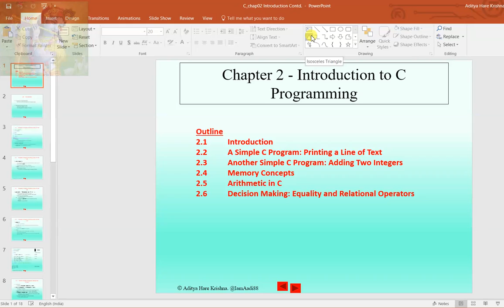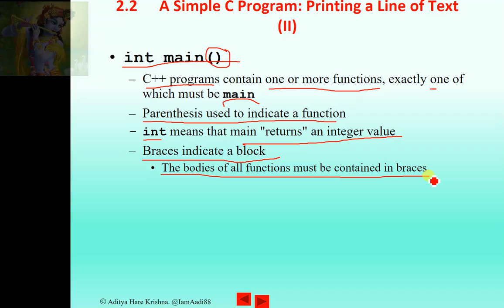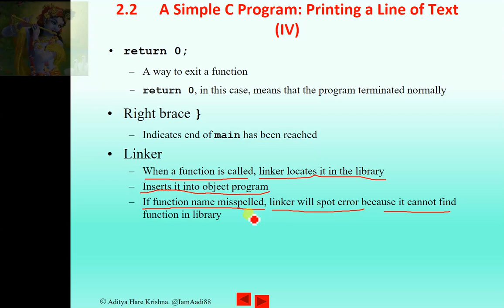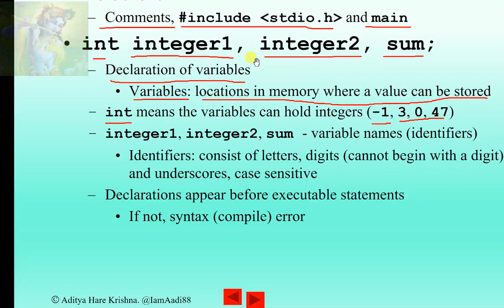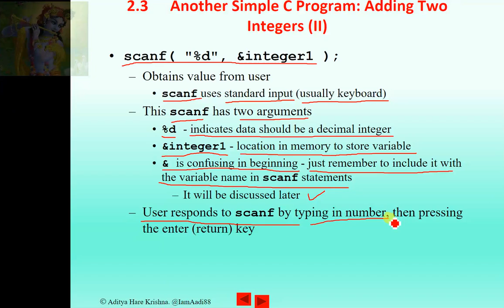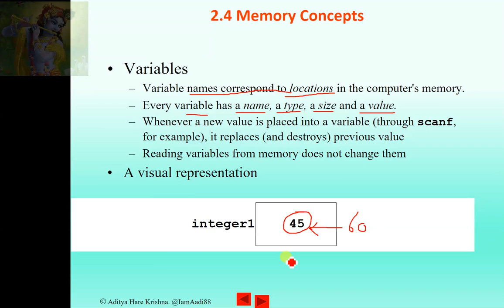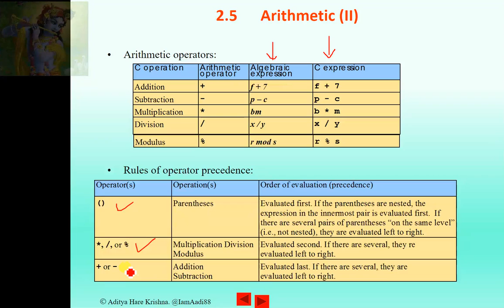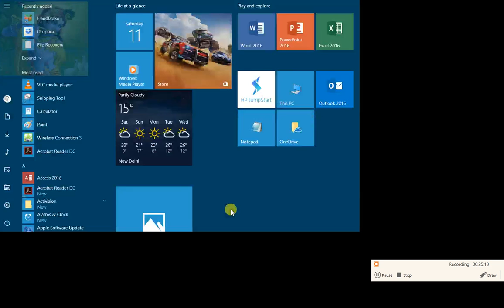Chapter 2: Introduction to C Contd. | chapter 2 introduction to computer in hindi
Continuing from the previous video

We will learn about what the C program code looks like, what it means and how the compiler processes it. Various keywords, input/output functions are discussed in this video.